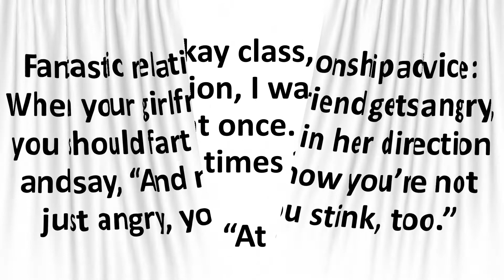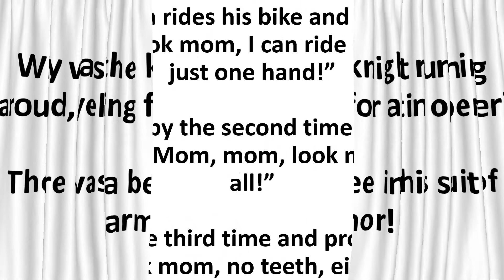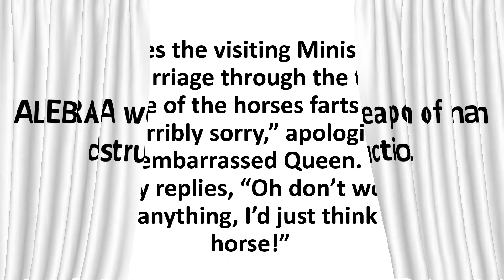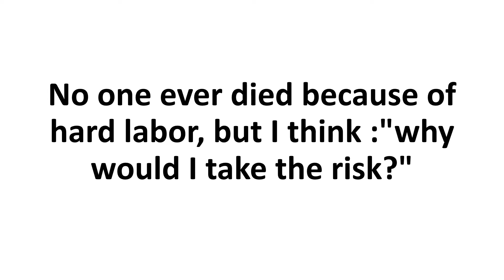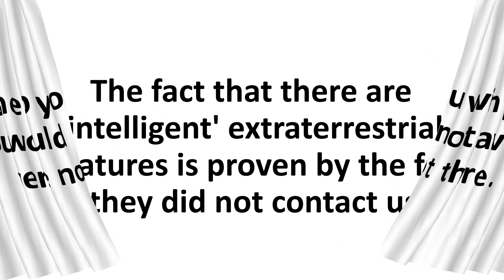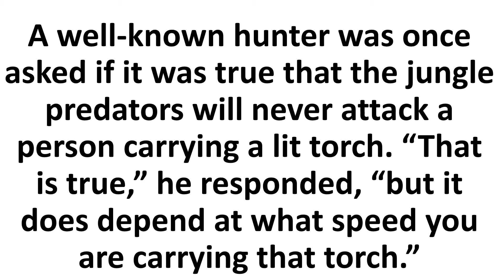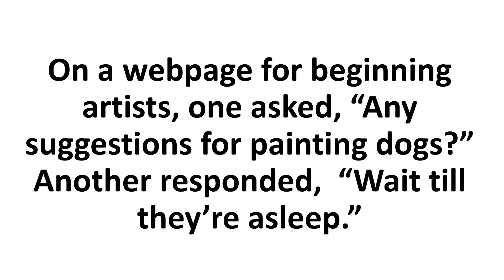Best Funny Jokes Episode 13